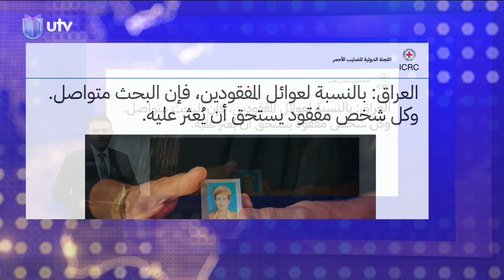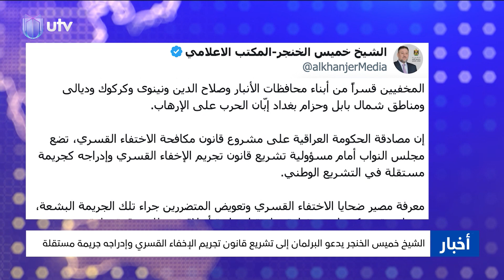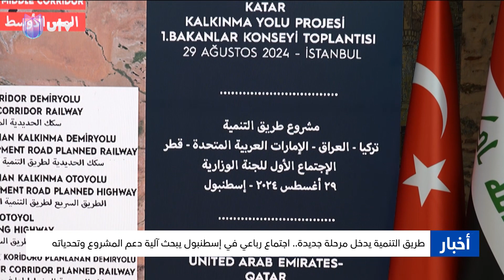نشرة أخبار الرابعة | 30.08.2024 | مذيع النشرة: علي حليم